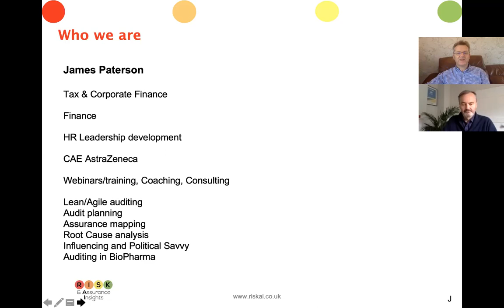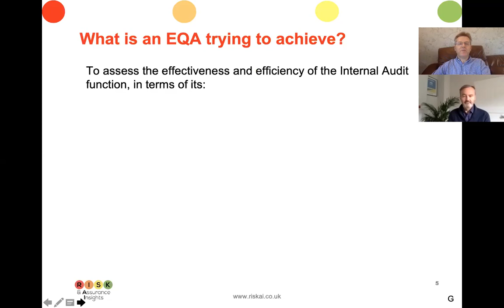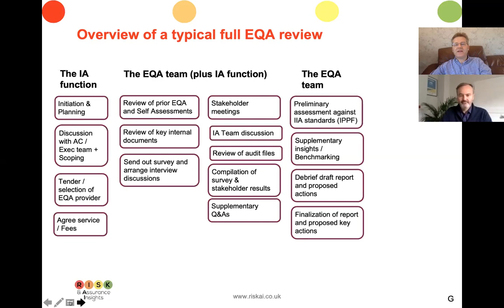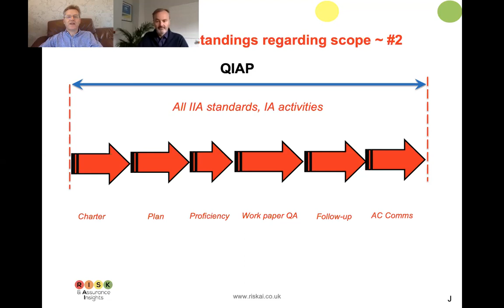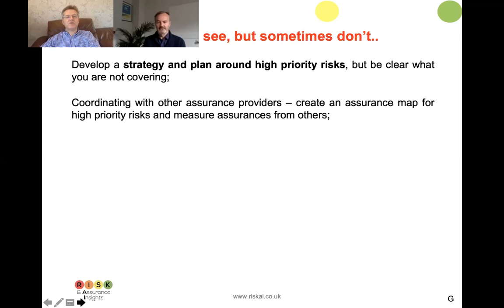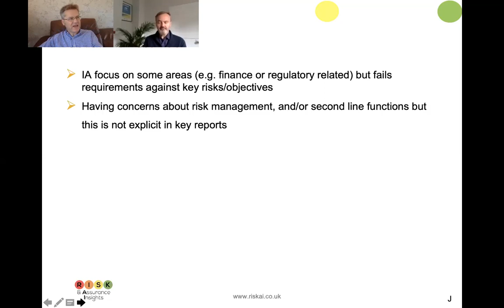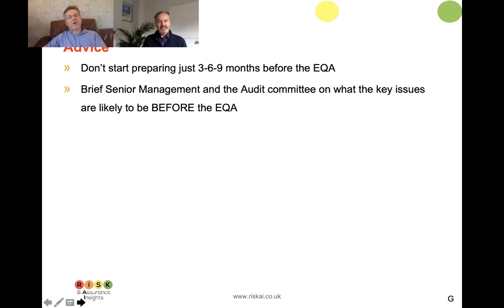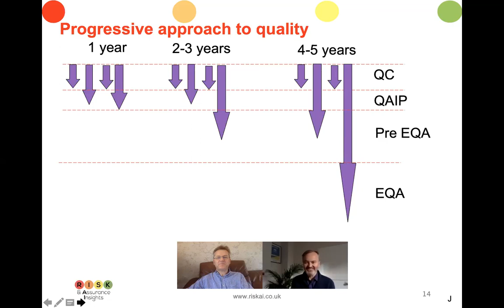Preparing Internal Audit for an External Quality Review (EQA) (QAR)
Insights how to prepare for an EQA against IIA standards etc.,
Covers common misunderstandings and pitfalls, how to select an EQA provider and how to get the maximum value from the EQA/QAR process